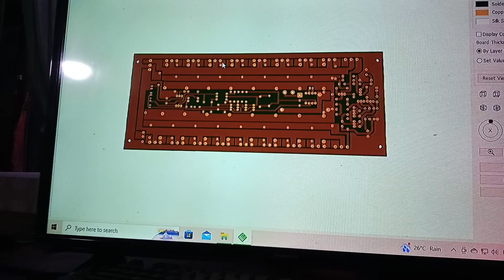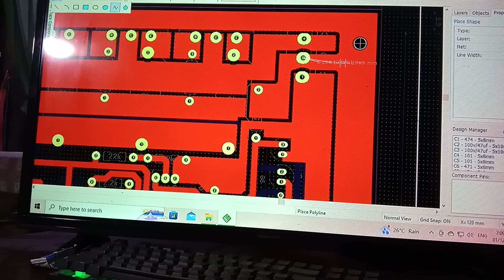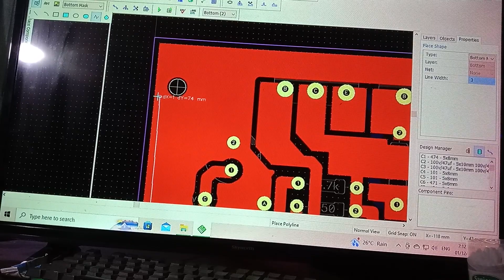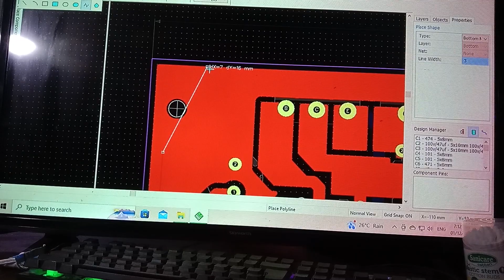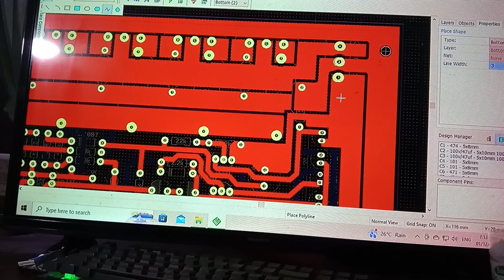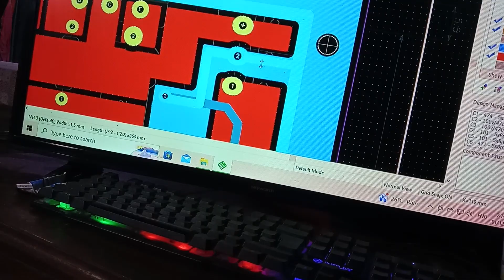ROCKOLA 600 | DIP TRACE PART 3